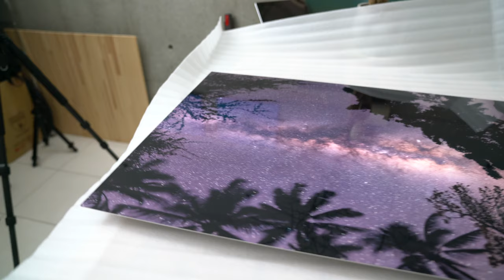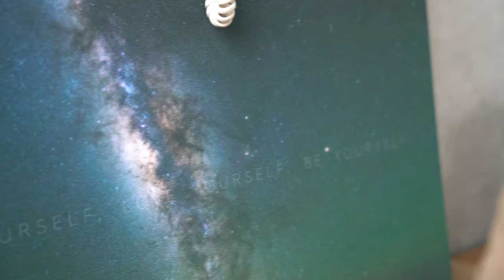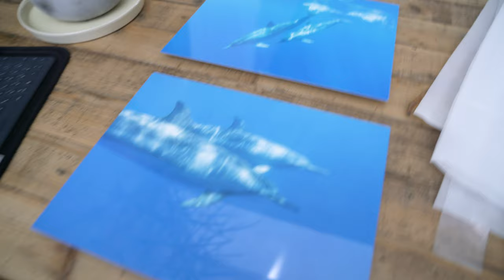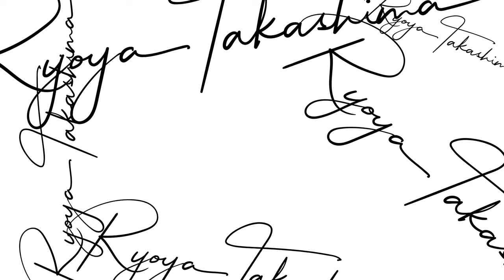I ORDERED HUGE ALUMINIUM PRINT // 巨大アルミプリント注文してみました！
パイオテック株式会社

Equipments & etc:

FE 24-70mm F2.8 GM [SEL2470GM]

Mic：RODE Videomic Pro+
Tripods：SLIK carbon 923 pro/ SLIK carbon 823 pro/ SLIK mini pro 7
Edit : Adobe Premiere Pro CC